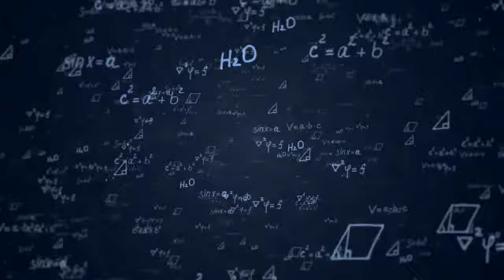Vadanya Talent Test Animated Poster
Vadaanya Janaa Society is a non-profitable organization established in Nov 2010 and registered under Andhra Pradesh Societies Registration Act, 2001 (Act no 35 of 2001), With Registered no: 1433/2010.

How It Started:
Watching the motherland carry many needy and under-privileged people we felt it incumbent on us to carry a part of the burden on ourselves. Thus Vadaanya Janaa Society was born to realize that helping the country is not a burden but a pleasure that gives immense satisfaction to all the hearts associated with it.VJS is the brainchild of people who has similar ideology and aspiration to reach out to the society for a social cause and of people who has nothing but one thought in their mind ‘A BETTER INDIA‘.

“The team of Vadaanya consists mainly of youth from different walks of life”

Vision:
Vadaanya was formed to envisage a society where in, the living standards of the destitute and the needy will be greatly improved, which can be achieved through providing better resources and mobilizing public participation. It aims to greatly improve access to education among lower strata of the society by offering adequate opportunities and financial support to the deserving candidates from their schooling to graduation in line with the principle of “Right to Education”.

Mission:
Vadaanya intends to achieve the outlined objectives in a phased manner with primary focus on providing education opportunities based on merit by funding scholarships, sponsoring tuition fee and also collaborating with various education institutions for offering free seats. In addition to this, it would also support orphanages, old age homes and other similar organizations with financial as well as manpower support whenever needed. Further, it also plans to design and nurture a social entrepreneurship model in near future to ensure sustainable generation of financial resources to support the activities outlined above.

Objectives:
To help the poor and needy by providing basic necessities such as food, clothing & shelter.
To Transform the education system by providing an equal platform to all the children irrespective of their status but based only on their zeal to learn.
To assist and support other organizations that strive for the cause of visually challenged, old aged, orphaned and AIDS affected people.
To make people realize that it is incumbent on them to serve the society & thereby the nation.
To bring awareness in the society about the importance of Education, health and hygiene.
To provide financial aid to social organizations suffering due to lack of funds.
To promote this organization throughout the country and to encourage the youth and people of all age groups to actively participate in the process there by serving a noble cause.